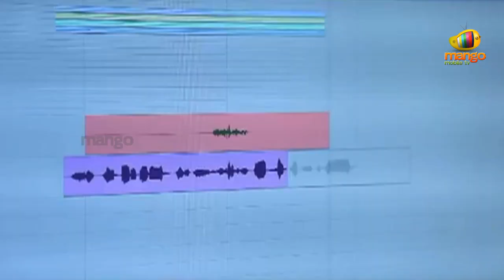Payanam Telugu movie - Gana Gana Gananadha Song - Tagubothu Ramesh, Dhanraj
Watch the latest song form the upcoming Telugu movie, Payanam. Starring Tagubothu Ramesh (Ala Modalaindi, Eega, Racha, It's My Love Story), Dhanraj, Radiomirchi Chanti (Bheemli). Produced by Veera Babu. Music composed by Chinni Charan. Directed by Suresh Thirumur.